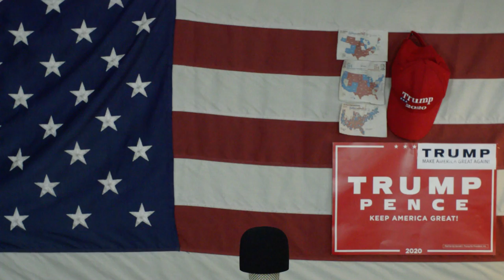Ameryka2020 Koniec Covid19 20 Stycznia Wybory W USA Szczepionki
Panika 19 zakończy się 20 stycznia ? 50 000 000 szczepionek będzie juz zuzytych  , i prezydent będzie zaprzysięzony